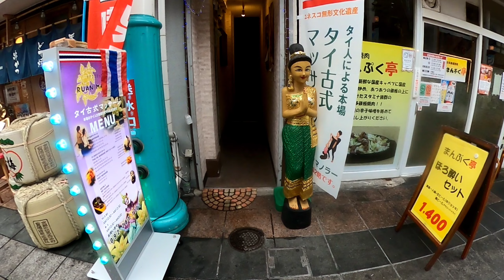เที่ยว FUKUOKA EP.12 เที่ยว Kawabata Shopping Street